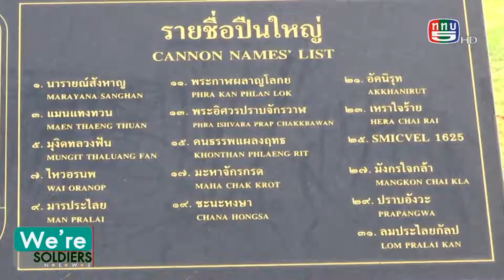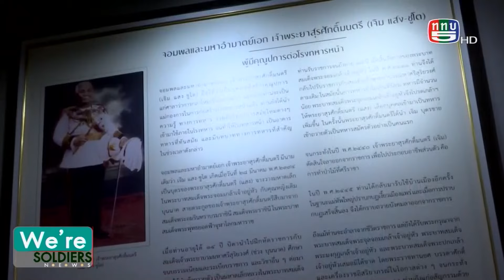📌น้องฟ้าพาฟิน ถิ่นทหาร EP.10 ตอน พิพิธภัณฑ์ศาลาว่าการกลาโหม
23-03-66-VR-13.สกู๊ป น้องฟ้าพาฟินถิ่นทหาร EP.10  ตอน พิพิธภัณฑ์ศาลาว่าการกลาโหม